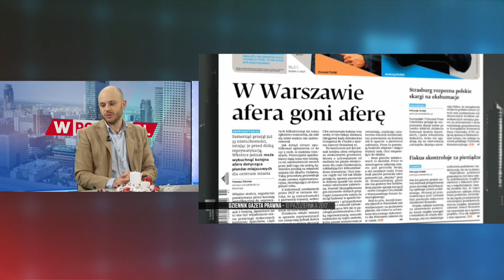"Król jest nagi, królowa jest naga. To kompletna kompromitacja HGW"